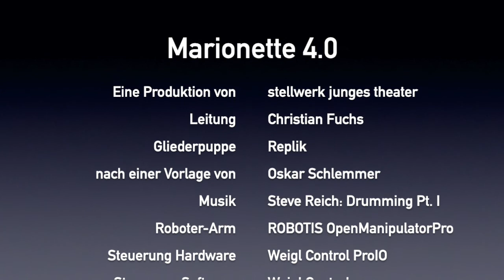Part B: Jointed Doll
Playing a jointed doll by a robot.
Very simple puppet manipulated and dragged around by mechanical arm. Mind the contrast between tender puppet and heavy metal.
Robotic arm: OpenManipulator-P by Robotis.
Controls
Funded by: Kulturstiftung des Freistaats Thüringen